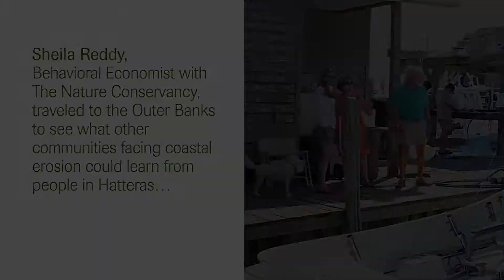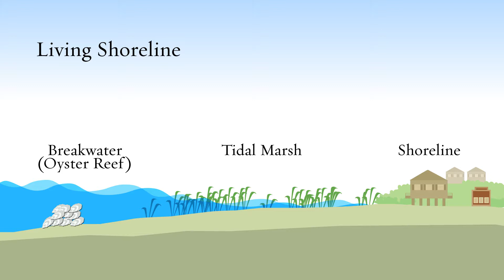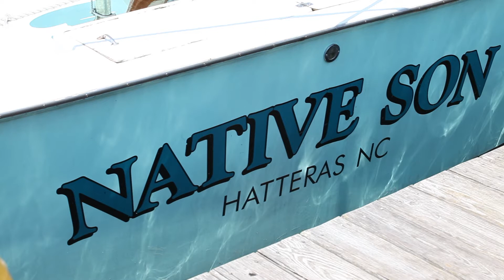Working with Nature to Protect Against Erosion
A coastal community invests in a nature-based solutions to coastal erosion and it pays off.